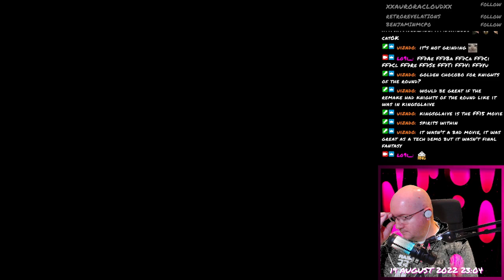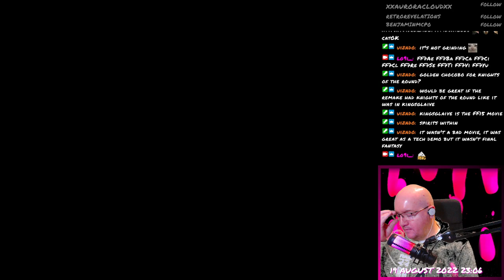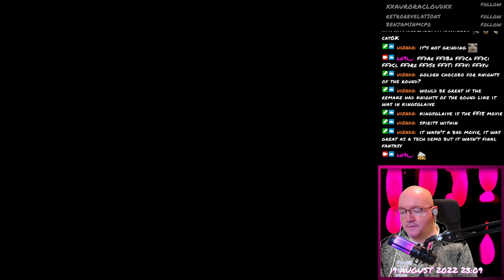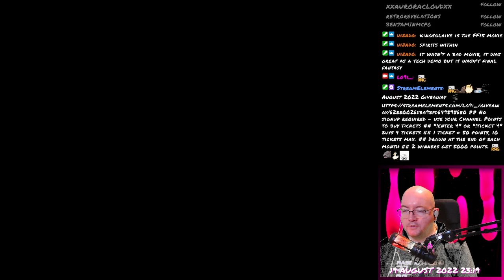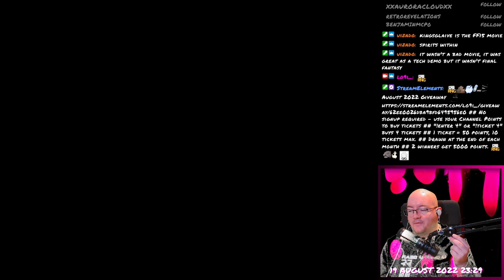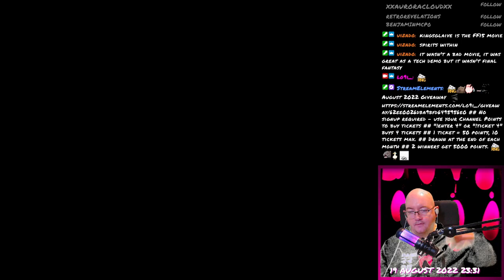Final Fantasy VII - 203